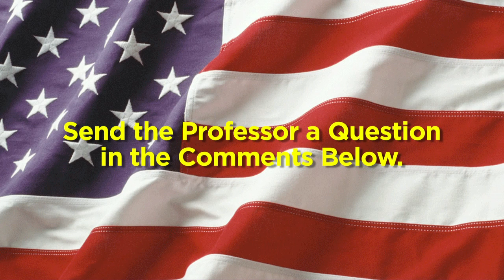A Cry for Attention - Professor Puppet's Daily Video #15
Send the Professor a comment or Question!